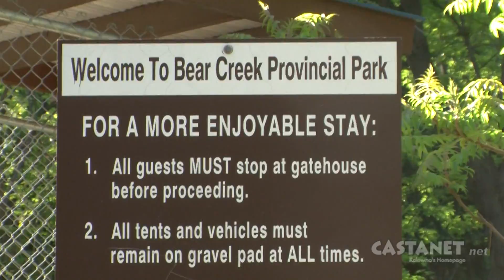Camping in the Okanagan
It's a good weekend to camp - video by Ragnar Haagen